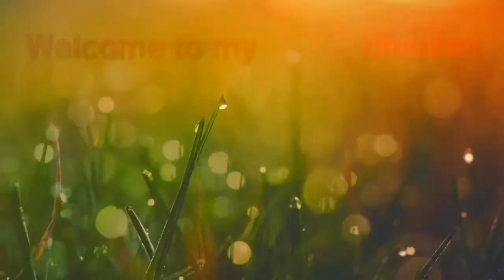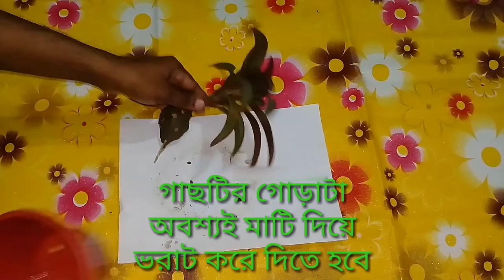Agniswar made saplings of trees//অগ্নিস্বর গাছের চারা তৈরি//সহজ কৌশলে অগ্নিশ্বর গাছের চারা পৃথকীকরণ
অগ্নিশ্বর একটি পাতাবাহার জাতীয় গাছ যা অনেকেই এই গাছটিকে ইনডোর প্লান্ট হিসেবে ব্যবহার করে থাকে এটি আপনি ঘরের মধ্যে অথবা বারান্দাতেও রাখতে পারেন যা কিনা খুব অল্প যত্নেই আশেপাশের সৌন্দর্য বর্ধন করে থাকে।
 আপনি যদি আপনার ঘরে কিংবা বারান্দাতে এই গাছটি রাখতে চান বা সৌন্দর্যবর্ধন করাতে ব্যবহার করতে চান তাহলে অবশ্যই ভিডিওটি দেখুন।

 Agnishwar is a deciduous tree that many people use as an indoor plant. You can keep it indoors or on the veranda which enhances the beauty of the surroundings with very little care.
If you want to keep this tree in your house or on the veranda or use it for beautification, then you must watch the video.